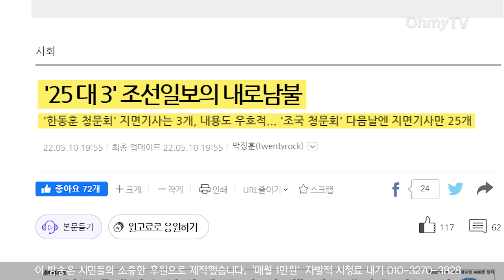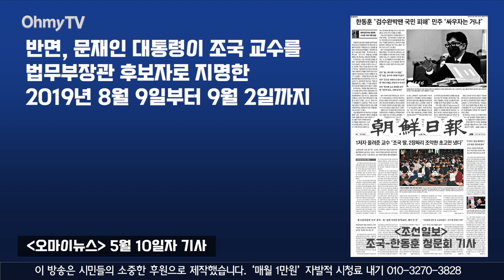조국 vs. 한동훈 25 대 3... 조선일보의 '내로남불'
2022년 5월 '한동훈 인사청문회' 지면기사는 3개에 불과하고 내용도 우호적인 반면, 2019년 9월 '조국 인사청문회' 다음날엔 지면기사만 25개에다 대부분이 비판적인 내용이었다. '조선일보'의 '내로남불' 보도 행태를 짚어본다.

(기획 : 이한기 기자, 제작 : 김상미 PD)

'25 대 3' 조선일보의 내로남불